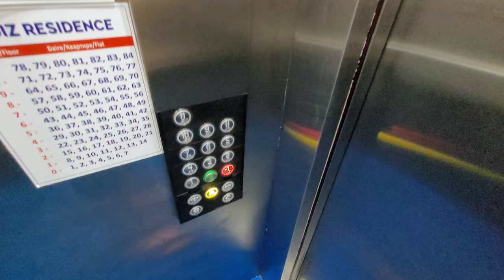ХОРОШАЯ квартира 3+1 под ключ до моря 250 м. Недвижимость в Турции Аланья Махмутлар